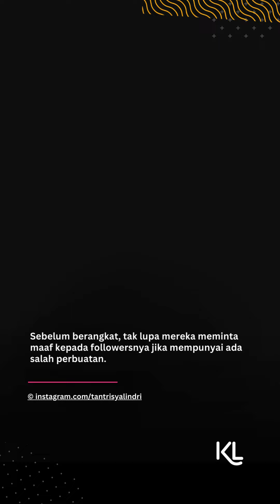Minta Doa Untuk Kelancaran! Potret Tantri Kotak dan Arda Naff Berangkat Haji Penuh Haru dan Bahagia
Tantri Kotak dan Arda Naff, melaksanakan impian mereka untuk berangkat haji di tahun ini. Pasangan musisi ini berangkat ke Tanah Suci kemarin (3/6). Diantar oleh keluarga, momen keberangkatan mereka pun diwarnai tawa dan haru.
Tantri dan Arda sempat membagikan beberapa momen mereka melalui akun Instagram pribadinya. Mereka membagikan momen ketika packing barang hingga sampai di tanah suci.
Selamat menunaikan ibadah haji @tantrisyalindri & @ardanaff. Semoga menjadi haji yang mabrur. Amin